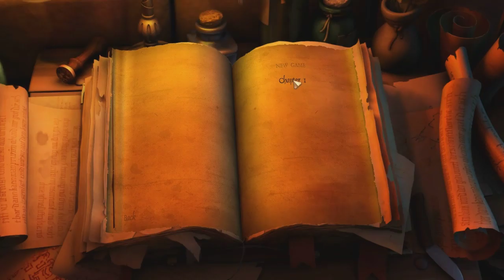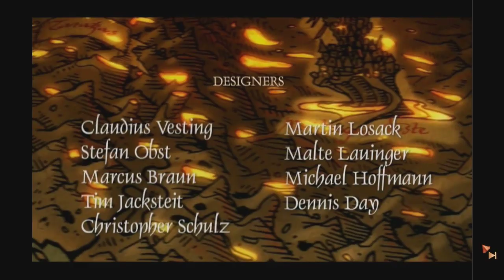Let's Play : The Book Of Unwritten Tales [English] - Walkthrough, Playthrough - Part #1 (Full Game)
This is definitely one of the best adventures I played in years!
I'm pretty sure, if you liked LUCAS Art adventures, like I did (e.g. Monkey Island), you don't want to miss this one!
The german version has been out for some years now and got amazing ratings and reviews in germany. So I uploaded an english walkthrough, to spread the word that this game is worth your attention! My first playthrough took me more then 30 hours ;-)

This game has been developed by a small Indie company. So they deserve our special support! Go and buy the game for only 24.99€! :-)

If you are not sure yet, you can still download the demo or read some reviews.